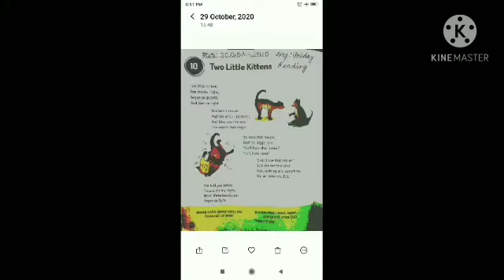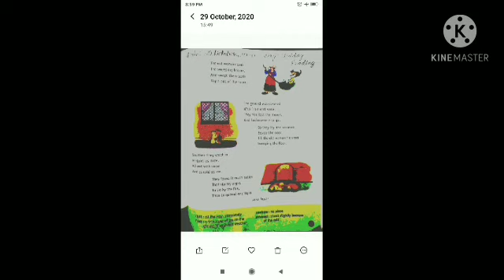Poem:10 Two Little Kittens (With Hindi explanation)